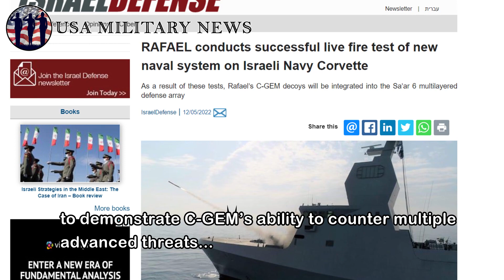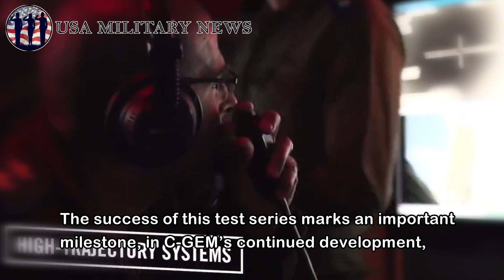Israel Fire Test Of New C-GEM Naval System On Israeli Navy Corvette - Israel Defense Force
C-GEM is an innovative shipborne off-board RF Active Decoy (RFAD), system protecting naval vessels, from anti-ship missiles through electromagnetic spectrum manipulation. C-GEM jams and deceives threats from multiple directions, independent of ship maneuvers...

This latest test series, conducted by Israeli Navy crew members, included launching C-GEM decoys from an Israeli Naval Ship (INS) Sa’ar 6 corvette, to demonstrate C-GEM’s ability to counter multiple advanced threats...

News On June 15, 2022